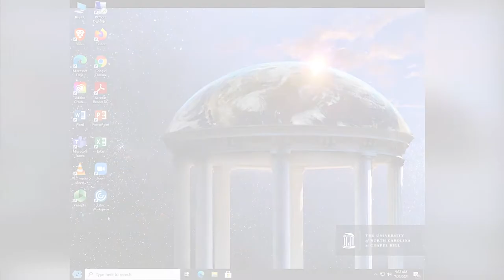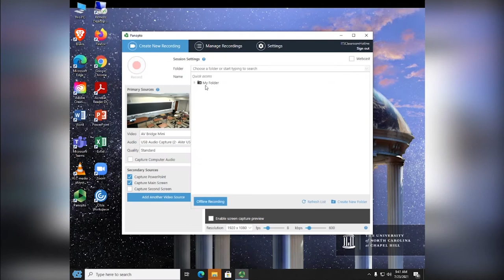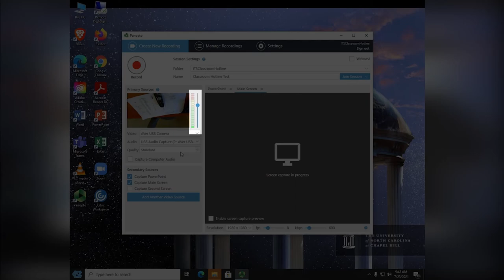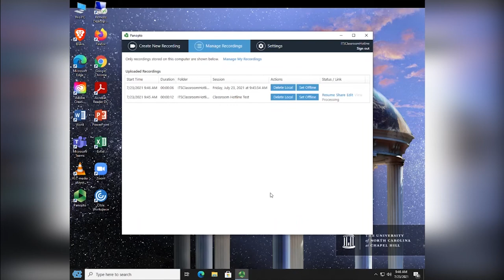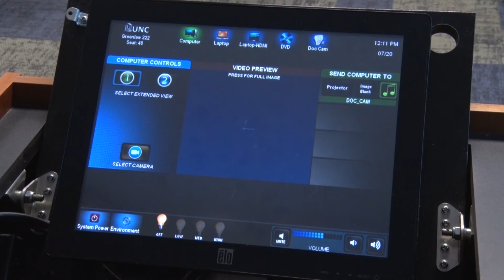Using Panopto for Lecture Capture - UNC ITS Classroom Hotline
In this video, we'll learn how to record your class in a General Purpose Classroom using Panopto, which is available to all members of the campus community. To learn more about Panopto, please visit panopto.unc.edu

Chapters:
00:00 Introduction
00:26 Getting Started
00:41 Opening Panopto and Login
01:04 File Settings
01:22 Primary Sources
03:02 Secondary Sources
03:18 Recording
03:44 Helpful Tips
04:05 Final Steps